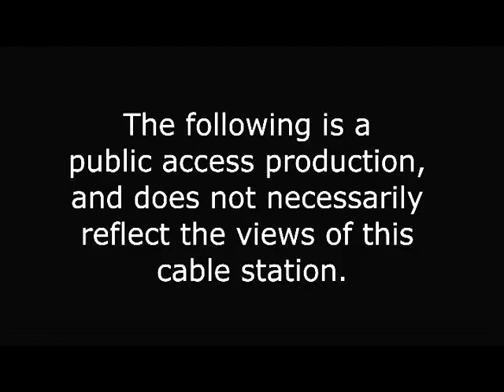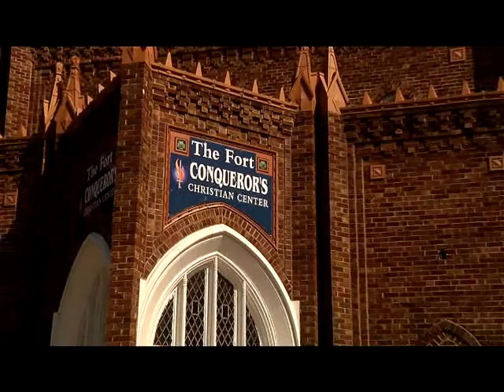The Conqueror's Message - The Kingdom Story: The Necessity Of Jesus Christ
Message by Dr. John L. Curry